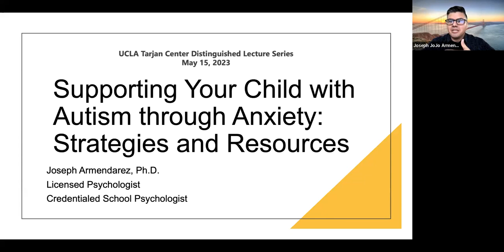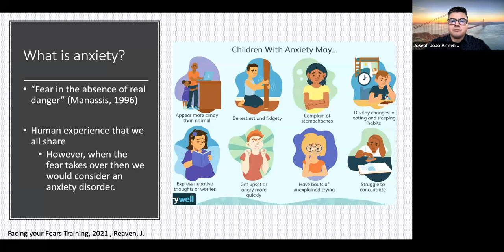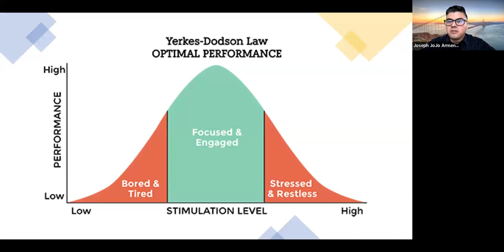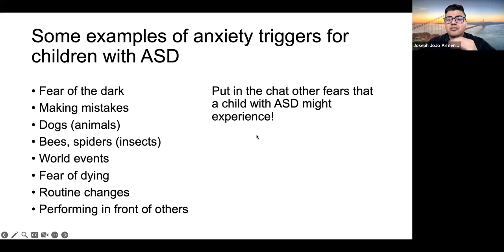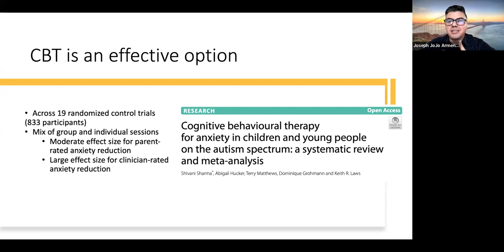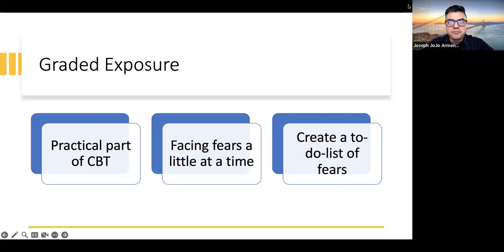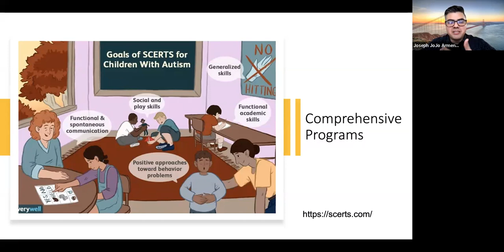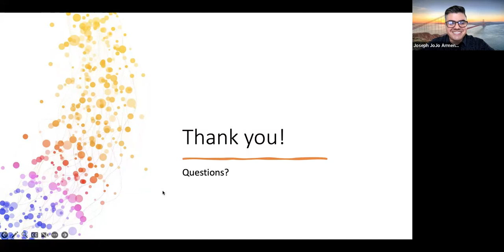UCLA Tarjan Center, UCEDD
UCLA Tarjan Center May Distinguished Lecture Series Dr. JoJo